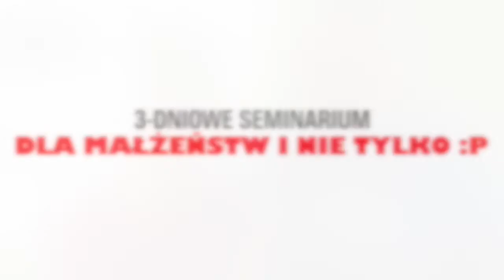3-dniowe Seminarium dla małżeństw (...i nie tylko)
ZAPRASZAMY na spotkania poświęcone tajemnicom budowania dobrych relacji w małżeństwie. Trzy ciekawe wykłady poświęcone  komunikacji w małżeństwie, rozwiązywaniu konfliktów oraz seksie.

Termin: 26-28 czerwca
Miejsce: ul. Krasickiego 32
Godzina: 18:00

26.06 - Piątek - Słuchać i być słuchanym, czyli sztuka komunikacji
27.06 - Sobota - .Wojna i pokój, czyli rozwiązywanie konfliktów
28.06 - Niedziela - Moc emocji, czyli o seksie

Spotkania prowadzić będą Alina i Marek Rakowscy, edukatorzy rodzinni, małżeństwo od ponad dwudziestu lat. Seminarium to przeznaczone jest dla małżeństw, ale także dla osób planujących związki, jak również dla wszystkich, którzy chcą dowiedzieć się więcej na temat budowania dobrych relacji międzyludzkich.

WSTĘP WOLNY!